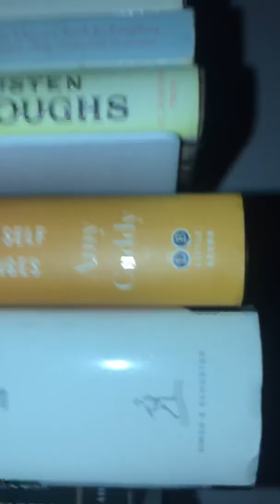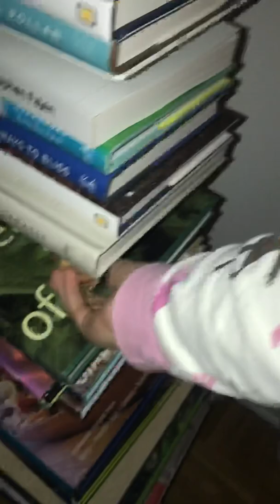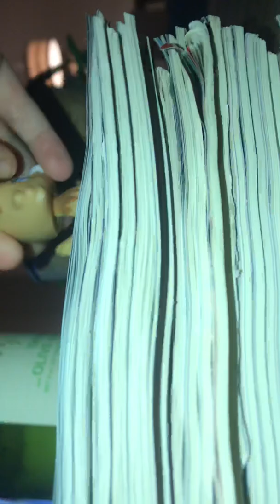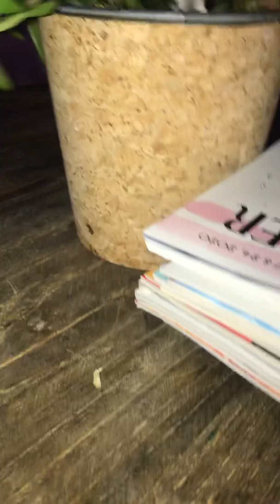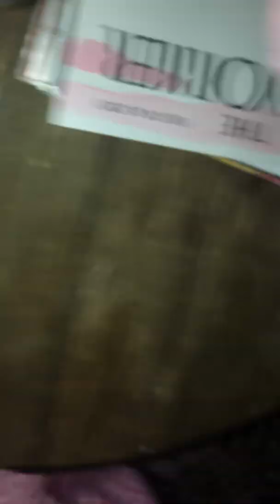Friends 4 truth part 6 calico in Barcelona